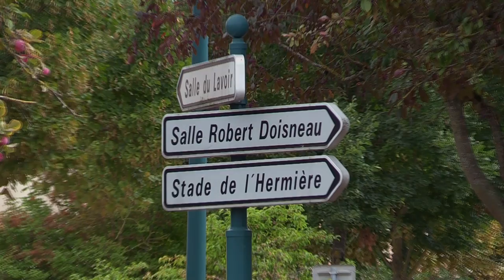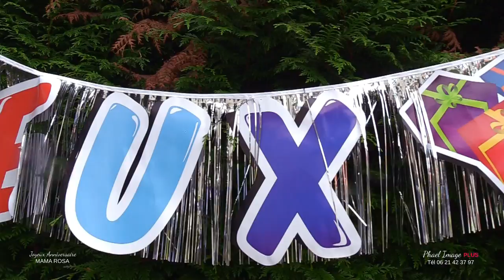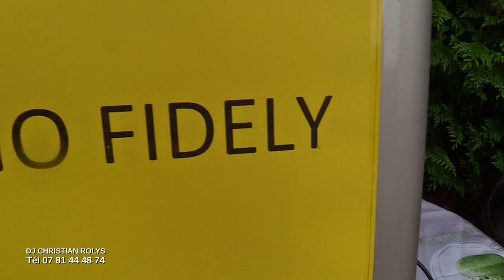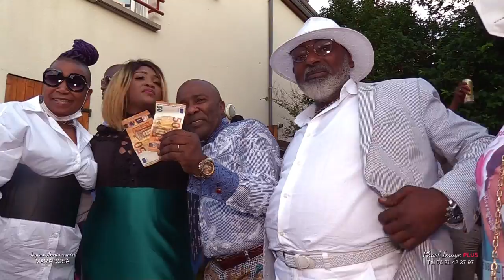MAMA ROSA DE STANY DE PARIS JOYEUX ANNIVERSAIRE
MAMA ROSA DE STANY DE PARIS JOYEUX ANNIVERSAIRE REALISATION PHAEL IMAGE PLUS Tél 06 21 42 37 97